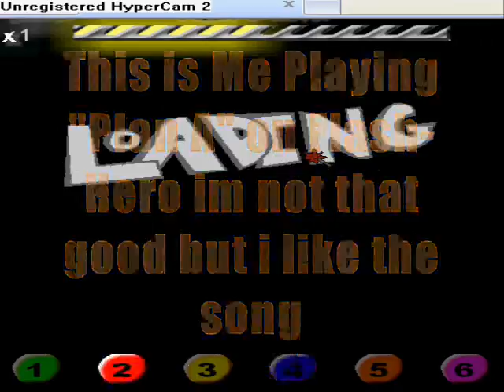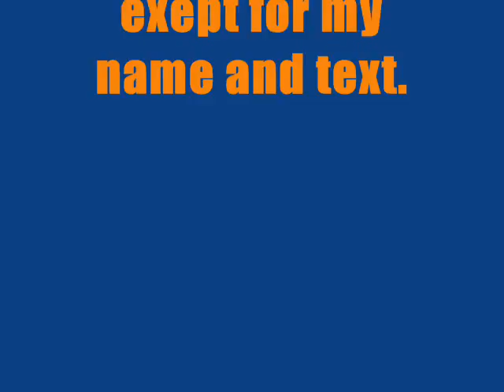Me Playing planA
me playing plan a from flash-hero